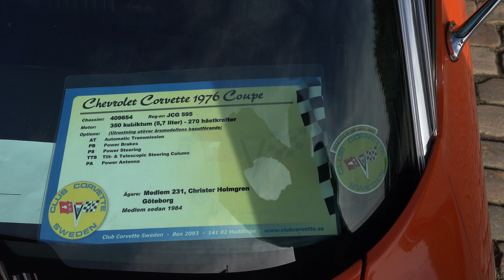Chevrolet Corvette 1976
A red Chevrolet Corvette 1YZ375 of model 1976.
Video from GMHK, Gothenburg, Sweden 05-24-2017